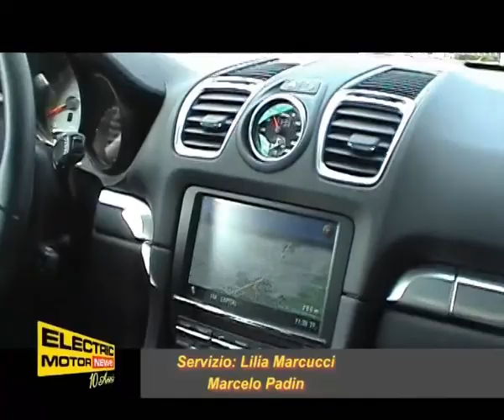Prova Porsche Boxster S - Anteprima Electric Motor News n° 33 (2012)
Servizio riguardo le impressioni di guida della Porsche Boxster S che insieme a Lilia Marcucci abbiamo guidato grazie alla gentilezza di Porsche Italia. Le immagini sono state girate a Cornate d'Adda, in Provincia di Monza Brianza.